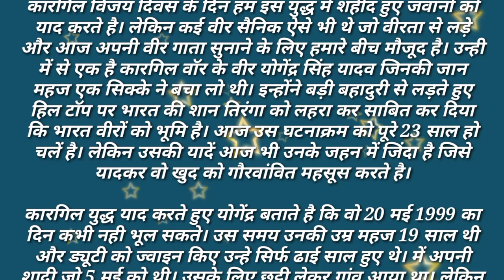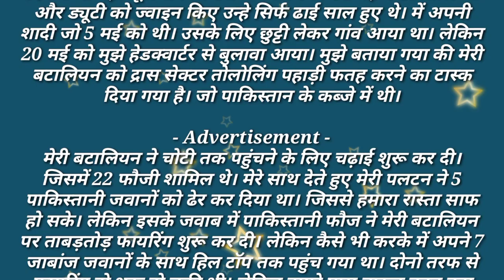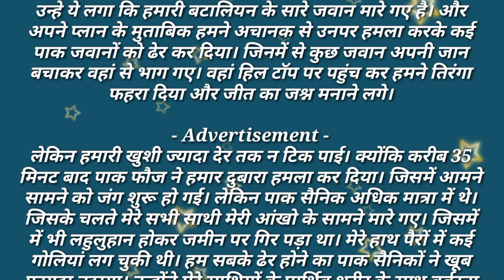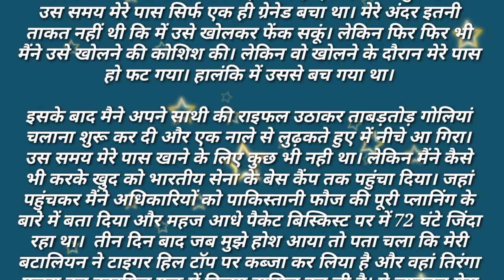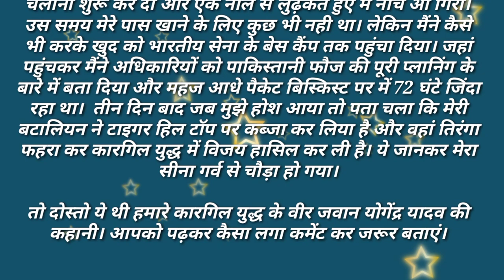Yogendra Yadav, the youngest recipient of the Paramveer Chakra. Kargil War Animated Film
आखिरी सांस तक लड़ना होगा।  कारगिल युद्ध
कहानी | परमवीर चक्र योगेंद्र यादव

SUGGESTED VIDEO/:///
10 heroes of the Kargil war, some took a bullet on the chest - some returned wearing the tricolor. Kargil Vijay
Will have to fight till the last breath. Kargil War

Story | Paramveer Chakra Yogendra Yadav | Josh Talks Hindi

Exclusive Interview of PVC Yogendra Singh Yadav | Kargil Vijay Diwas | Bharat

Video Title: [jivani sanjivani]

YouTube Description Prompt

Learn more about[jivani sanjivani Name] here: [youtube video Product Page URL].

[jivani sanjivani] was created to Entertainment [And knowledge full ] by [History and knowledge full and Entertainment ]. makes [my youtube channel] easier by [jivani sanjivani Description of What the Product Does].

Have you had a great experience with [jivani sanjivani Name]?

About Us:

[My youtube channel Name] is a [jivani sanjivani Type] dedicated to Entertain [Target Audience]. Learn more about [my youtube channel Name]

[Optional] Additional Content to Consider:

[my youtube channel Name] was recently named the winner of [channel Award Won]!
For a limited time, [youtube channel Name] is available for a discount of [channel Discount]. Click here for more details [Insert URL for Discount Details].
Read more about [youtube channel Name] best practices on the [youtube channel Name] blog jivani sanjivani URL to Company Blog or Product-Focused Blog Post].
Read success stories about [youtube Name] here: [I checked Review URL].

Checklist Before Publishing:

Is the video title less than 60 words?
Is the SEO keyword featured in the video title and in the video description?
Is there one or more calls-to-action in the description for viewers to learn more about your product or company?
Have you provided additional context and resources for readers, such as product reviews and case studies, if available?
Did you include one or two relevant hashtags at the end of the video description?
Did you include timestamps, if necessary and appropriate?
hindistories
Jivani sanjivaniYogendra singh yadav loc kargilYogendra singh yadav vivek bindradr vivek bindrahindi kahanihindi kahaniyahindi kahaniyanhindi newshindi prerak prasanghindi storieshindi storykargil warkargil war 1999kargil war documentarykargil war memoriallatest newsmoral stories in hindimotivational storymotivational story in hinditop newsyogendra singh yadav